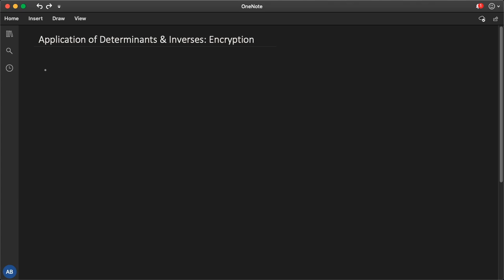Encryption & Cryptography | Linear Algebra #20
📚About
Cryptography goes back to older times, as far back as the Ancient World. This lecture shows an application of Linear Algebra, which lies in the basis of cryptography and encryption.

⏲Outline⏲
00:00 Introduction
00:18 Integer Matrix Theorem
04:33 Encryption/Decryption Application
05:38 Bob, Alice and Sophie eavesdropping
13:05 Generating Different Keys
16:42 Sending Encrypted Messages
22:02 Outro

👁‍🗨 Speak up and comment, I am all ears.